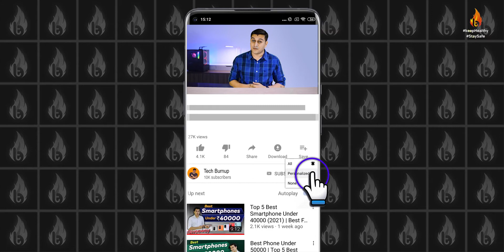Best Phone Under 30000 | Best Mobile Under 30000 | Burnuptech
Best Phone Under 30000 | Best Mobile Under 30000 | Best Mobile Under 30000

Watch this video to know the best phones for gaming and Daily Usage in price range of ₹30000

Vivo V21 5G
OnePlus Nord
IQOO 7
Realme X7 Pro
Samsung F62

2. Follow All Social media accounts. Insta/Facebook/Twitter
winner choose via "Comment Picker"

Video Highlights (Time Travel)
00:00​​ : Intro
00:47​​ : Criteria
01:09​​ : 5th Smartphone
02:22​ : Giveaway
02:46​​ : 4th Best
03:58​​ : 3rd Best
05:02 : 2nd Best
06:04​ : 1st Smartphone
07:15 : Verdict